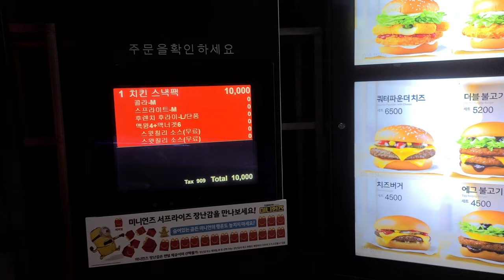【韓国マック】 マクドナルド新作! チキンモッパン Korean McDonald's Mukbang 맥도날드 치킨 스낵팩 먹방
韓国のマックの新作です。チキンスナックパックです。900円位で買えます。美味しいし、二人で簡単に食べれます。

It's one of Korean McDonald's menus,  Chicken snack pack. It includes wings, nuggets, fries and drinks. It costs about $8.5. You can try when you visit Korea.